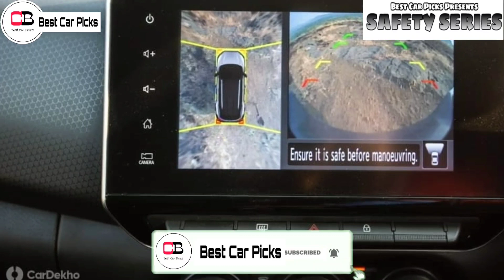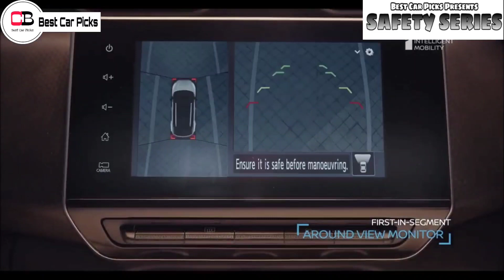Nissan Magnite Latest Accident but owner is not satisfied with its build quality|Nissan Magnite 2021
Hi guys in this video we are going to discuss about the latest accident of Nissan Magnite in detail so make sure you watch it till the end

Renault Kiger

Nissan Magnite

2nd base model or base turbo xl

2nd top model xv